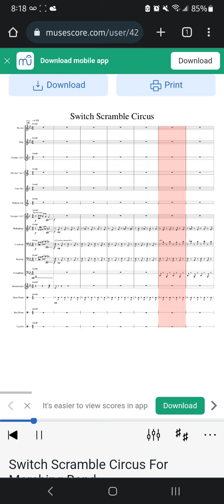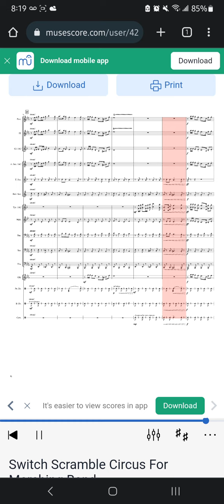switch scramble circus